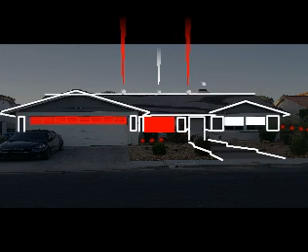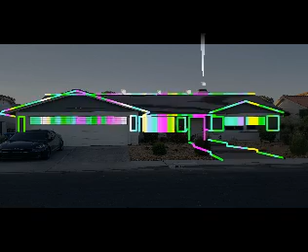2019 Halloween - Coleman - Intro Come Children/Ghostbusters - Final Animation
Final animation for intro sequence